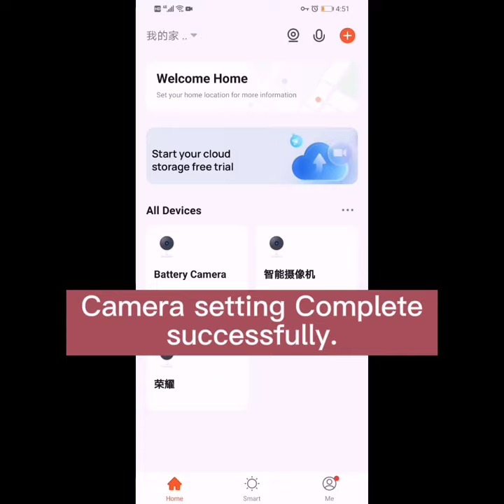How to set tuya smart wifi battery home security camera?